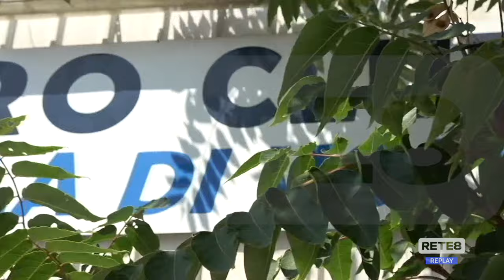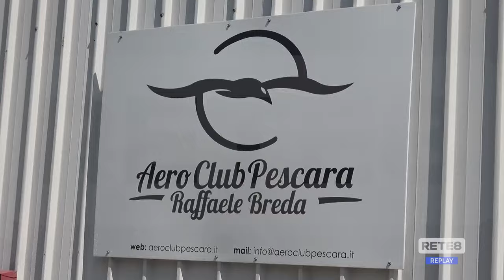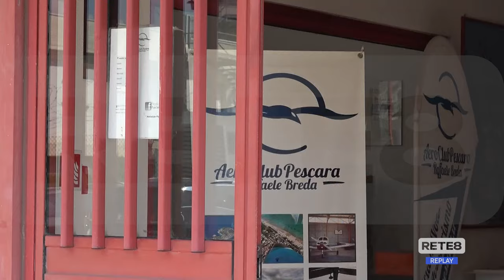Velivolo precipitato - Aero Club, dolore e sconcerto per la tragedia